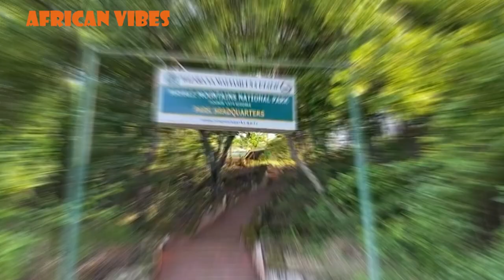The 6 Best unforgettable African Safaris | African Vibes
A safari in Africa is an unforgettable, unique experience, offering an exciting mix of thrill and anxiety, especially seeing the big five (the lion, elephant, leopard, buffalo, and black rhinoceros). The most notable forms of African safaris are hiking, game driving, sightseeing, and walking.

👉🏾A Complete Guide To Investing In Ethiopia’s Real Estate

👉🏾Ewash Is Beating Drought Restrictions With 35cl Of Water

👉🏾 How Ife Durosinmi-Etti Raised $600k For Herconomy in 24 Hours

👉🏾How African Designer Loza Maléombho Is Afronizing Women’s Clothing And Footwear